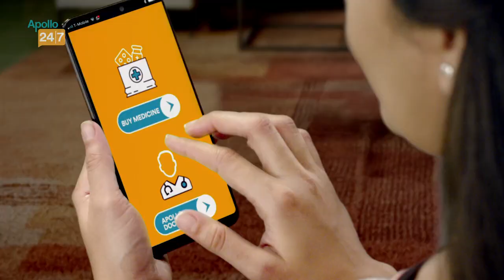Injury concerns in Indian team; change in playing XI likely for the 2nd test at Lords | ENGvsIND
Shardul Thakur is doubtful for the second test against England at Lords which starts from Thursday, August 12. Shardul has injured his hamstring and a final call will be taken after the practice session on Wednesday. Shardul’s injury sees experienced off spinner Ravichandran Ashwin back in the mix. Kohli might have to revisit his 4-1 bowling combination which can't be cast in stone considering the lean nature of his team's lower-order batting.